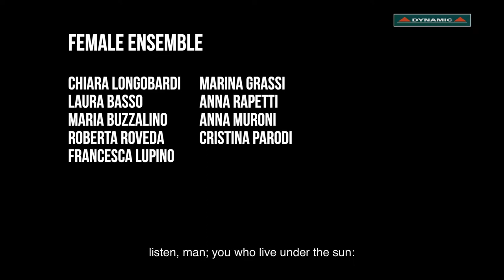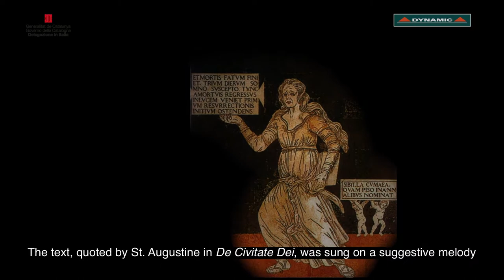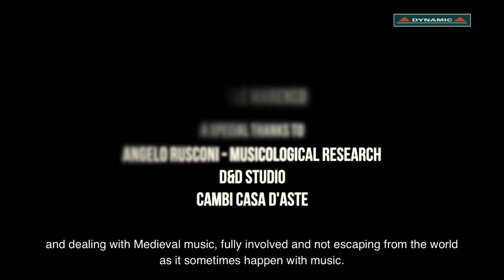Il Canto della Sibilla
L’orchestra Musicaround Ensemble, diretta da Vera Marenco, interpreta il Canto della Sibilla.
Solisti principali: Vera Marenco (Viella), José Manuel Fernandéz Bravo (Flauto dolce), Giuliano Lucini (Liuto), Maria Notarianni (Organo portativo), Marcello Serafini (Viella), Stefano Borin (Percussioni) e Eugenia Amisano (Voce - La Sibilla)
Dichiarata Patrimonio Immateriale dell’Umanità dall’Unesco nel 2010, il Canto della Sibilla è un canto gregoriano e un dramma liturgico che viene interpretato la vigilia del Natale nelle chiese dell’isola di Mallorca. Ebbe una grande diffusione nel sud dell’Europa durante il medioevo, finché il Concilio di Trento ne decise l’abolizione nel XVI secolo. Tuttavia Mallorca ed Alghero conservarono intatta la tradizione. Durante il XIX secolo il Canto della Sibilla venne recuperato anche in Catalogna e oggi si può ascoltare in numerose chiese catalane prima della messa della vigilia di Natale.
L’Associazione Musicaround, fondata nel 2003 da Vera Marenco (tuttora coordinatrice), ha come scopi lo studio e la diffusione della Musica Vocale e della Musica Antica e la valorizzazione delle forme espressive che ad esse si accompagnano. Svolge un'intensa attività nei settori della didattica, della produzione e dell'organizzazione musicale. Per informazioni e approfondimenti